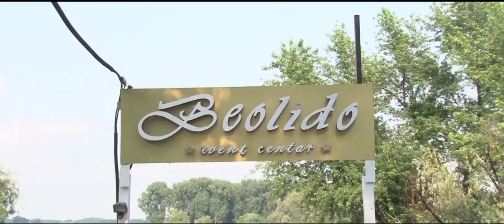Jelena i Nenad SPOT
Venčanje Jelene i Nenada 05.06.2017 god.
u crkvi "Vaznesenja Gospodnjeg"
Svečani ručak na splavu "Beolido" Beograd.